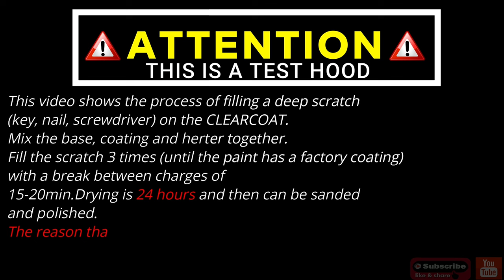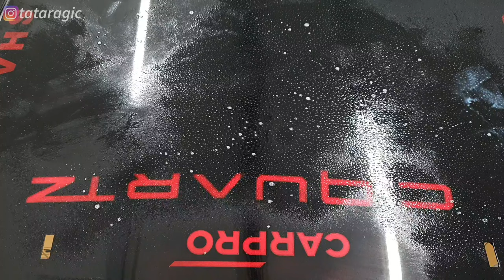How to Repair a DEEP SCRATCH in Car Paint (DIY)/ Ogrebotina na Laku POPRAVLJANJE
@Amd detailing

The video is intended for both professionals and amateurs.
The video shows how to get rid of deep scratches without changing the part, paint, etc.
With a little care, you can do this at home for very little money.
We are here for you, follow us, comment, write what you are interested in and what you would like to see in some of the next videos.
Your AMD detailing